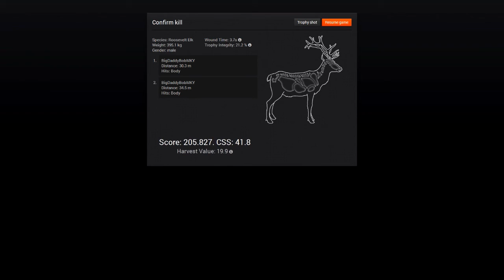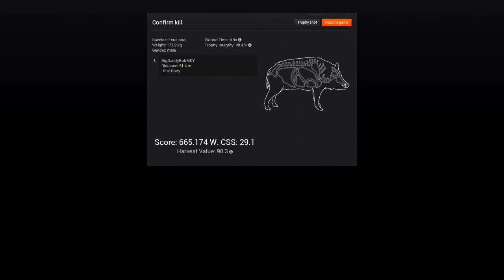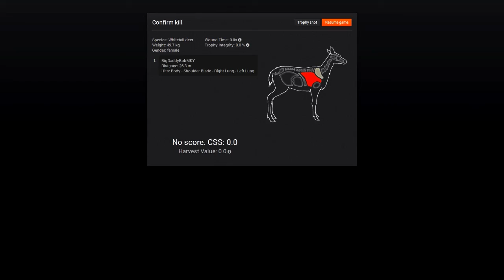Big Daddy Bob Production!!!!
Misc Kills with .44 cal pistol including a Piebald Whitetail Doe!